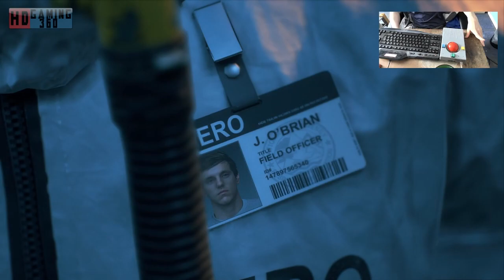Days Gone PC Gameplay Playthrough Part 1